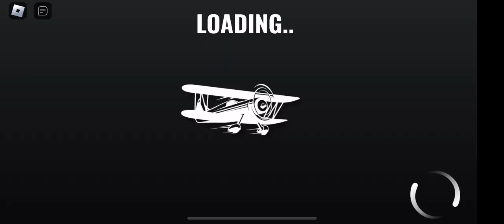Ford GT40 Vehicle Legends Circuit race lap 2 fastest time place: 68.40 seconds.